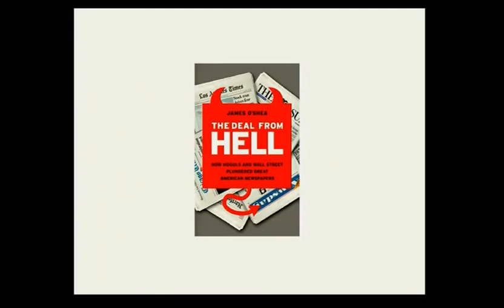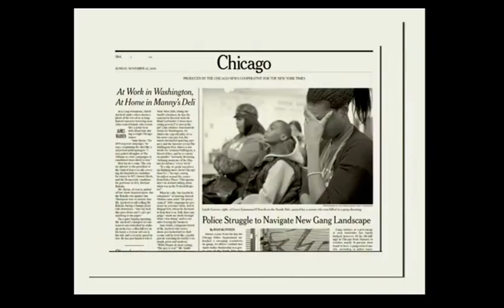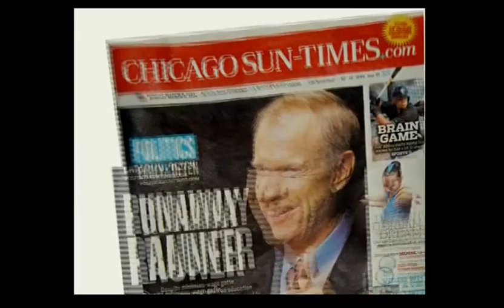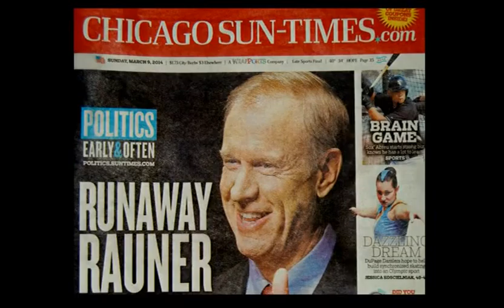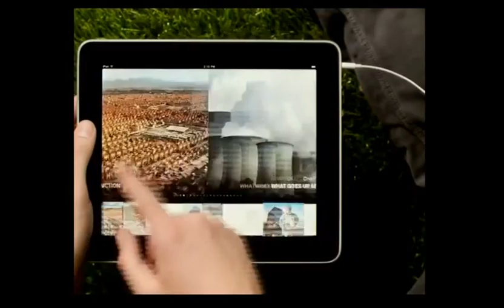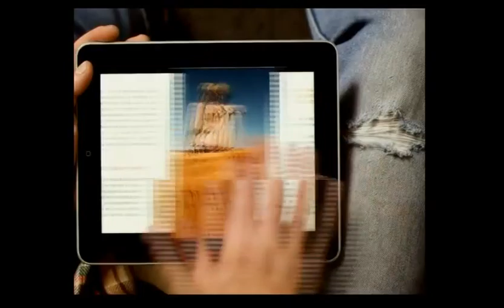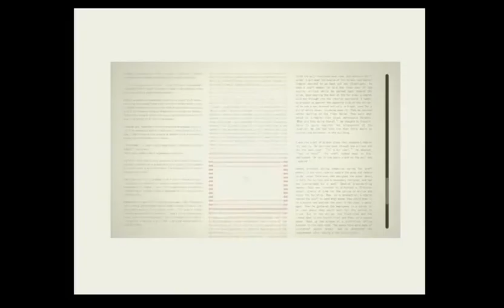2014 Marsh Lecture: James O'Shea on "Journalism Now and Then: A Story of Peril--and Promise.”